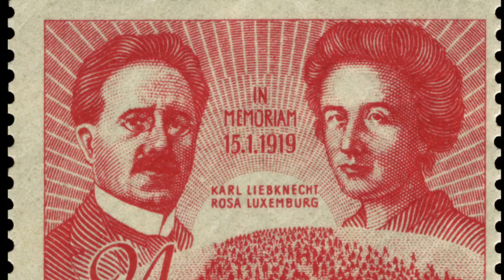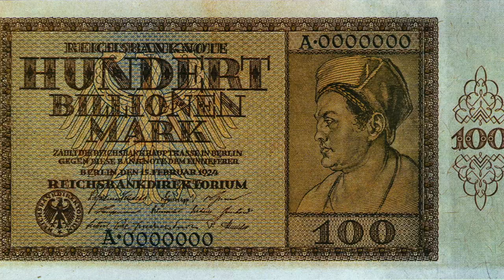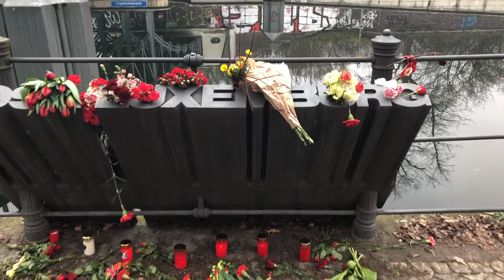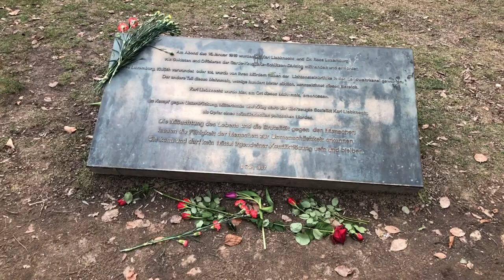Virtual Berlin Tours Warning 1919 murder of Liebknecht & Luxemburg making a world for Hitler's power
A warning from history, in 1919 after a lost war, how a 'stab in the back' lie and of the murders of 2 parliamentarians created a world where Hitler could come to power, virtual Berlin tour:.